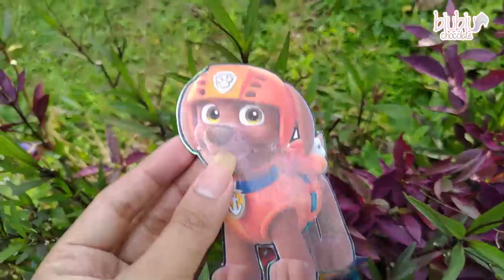Paw Patrol - Ryder Save All Mighty Pups in Real Life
by: BiuBiu Chocolate | Paw Patrol Drawing Tutorial